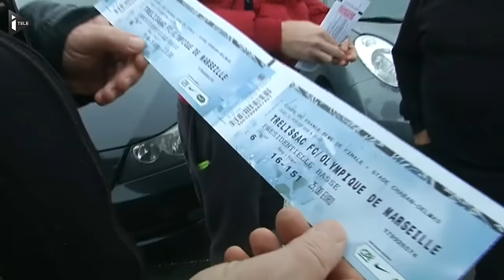Coupe de France : Trélissac, petit club de CFA, affronte l'OM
4 divisions les séparent. Ce jeudi soir Trélissac affronte l'Olympique de Marseille en huitièmes de finale de la Coupe de France. Déjà tombeurs de Lille au tour précédent, les joueurs amateurs espèrent un nouvel exploit. La rencontre aura lieu à Bordeaux, au stade Chaban-Delmas.